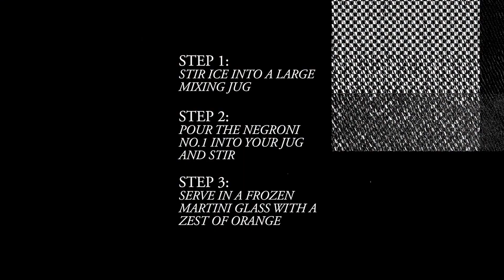The Negroni No. 1 Masterclass: Episode 2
With the help of Hollywood Director and Artingstalls Gin Founder, Paul Feig and Duke London’s very own world-renowned barman, Alessandro Palazzi, we will be sharing a three-part masterclass series on their favorite ways to serve The Rake Tailored Beverages Negroni No. 1.

In the second episode, we help you sand the edges off with a classic twist on our favorite orange hued beverage.

Method Two:⁠
Step One: Stir ice into a large mixing glass.⁠
Step Two: Pour the Negroni No. 1 into your jug and stir.⁠
Step Three: Serve in a frozen martini glass with a zest of orange.⁠

To shop The Rake Tailored Beverages Negroni No. 1,

And remember, however you enjoy your Negroni No. 1, be sure to do so Rakishly.